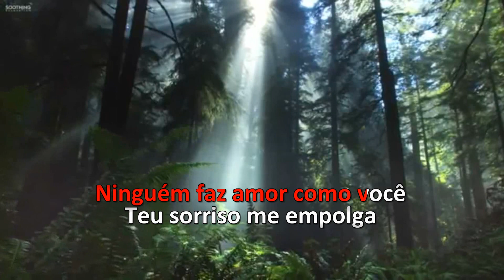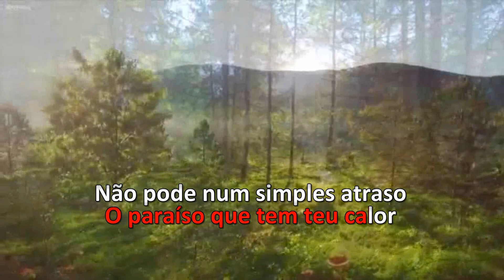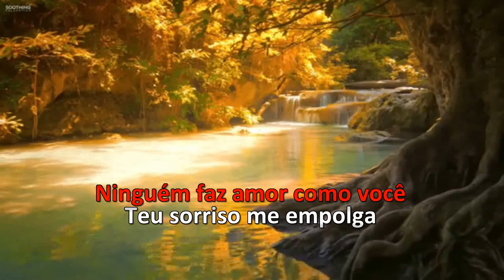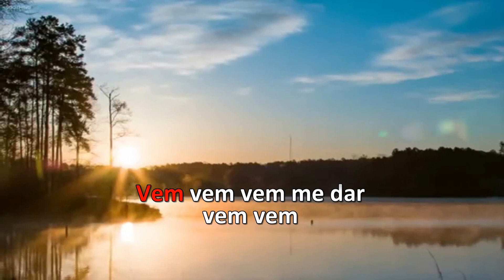Karaoke - Agepê - Ninguém Faz Amor Como Você